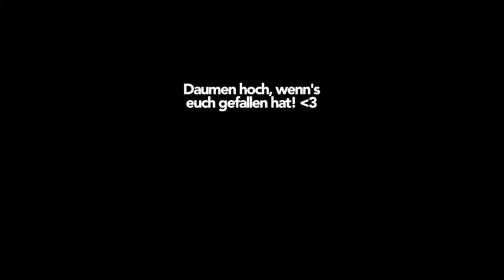Die NERVIGSTEN BLOOPERS aller Zeiten | Joey's Jungle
Manchmal kann ich so richtig nervig sein. So nervig, dass Dillan am Ende vom Videodreh kurz vorm durchdrehen war. Und das alles nur, weil er nicht genau mittig im Bild saß :D

SOCIAL MEDIA LINKS:
► musical.ly: joeysjungle
Wenn ihr das lest, dann schreibt "Ich hätte Joey schon längst eine reingehauen!" in die Kommentare :D
477.664